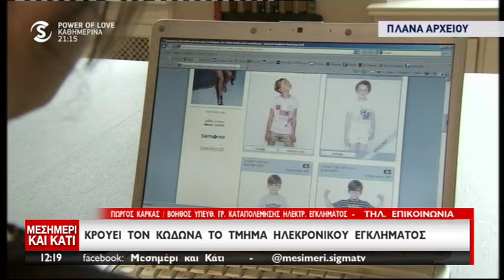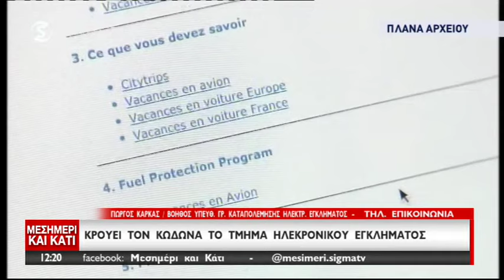ΟΕΛΜΕΚ, ΠΟΕΔ, ΠΣΕΜ και ΥΠΠ στο Μεσημέρι και Κάτι